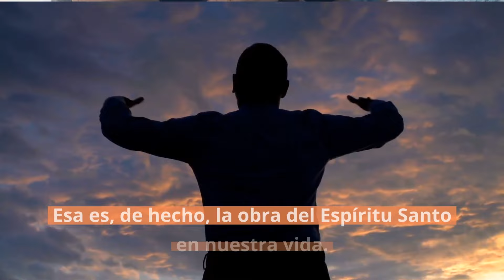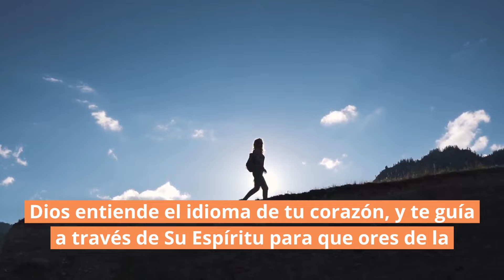🥹 Suspiros cargados de emoción... | Reflexiones cristianas